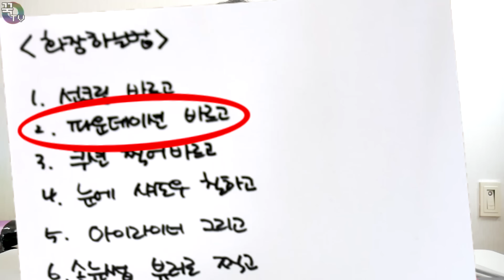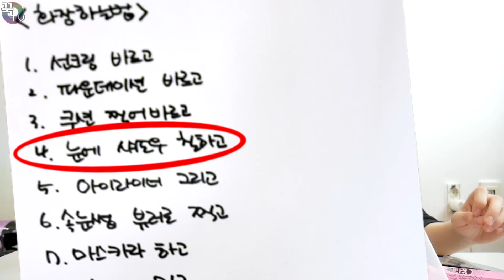(공포)직원 화장품으로 화장하기.. 극혐상황 꿀잼ㅋㅋ [ 꾹TV ]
오늘은 여직원 브라운걸에게 화장품을 빌려 화장을 해보았어요!
저번에 저승사자 메이크업말고 정말 진지하게 오늘 처음해봤는데요...
공포특집이 되었내요. ㅋㅋㅋㅋㅋㅋㅋㅋ
혹시 무섭거나 놀라신분들 죄송합니다...
시청감사해요 ♥

감사합니다.